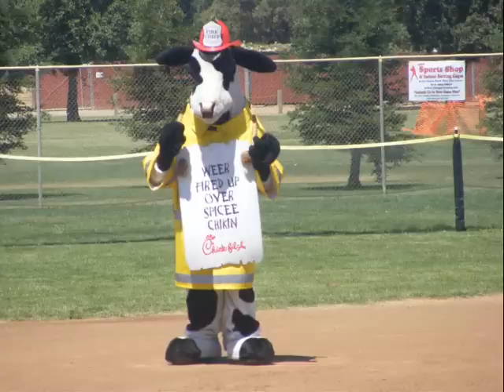GUAM MUSIC TAPE 1